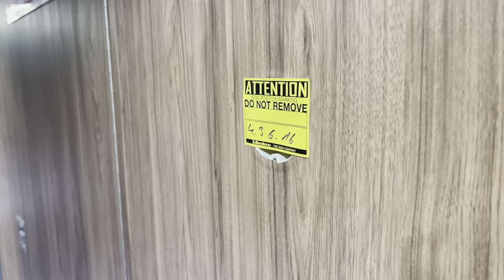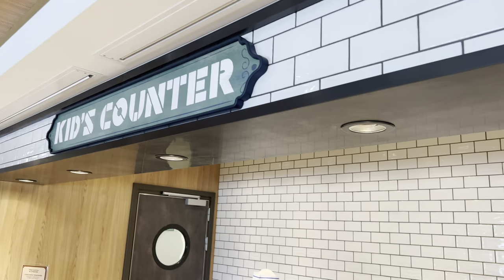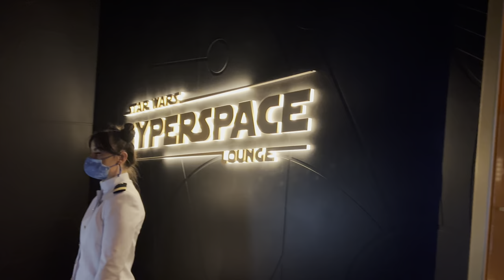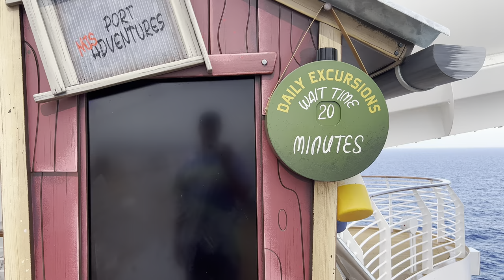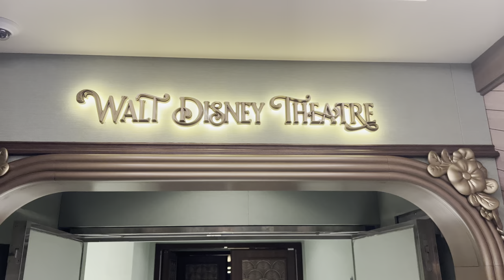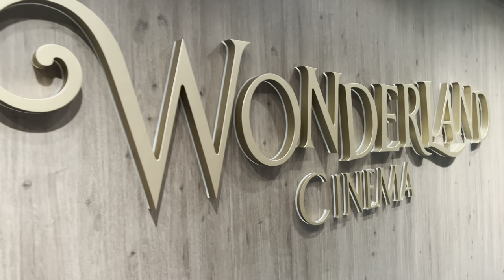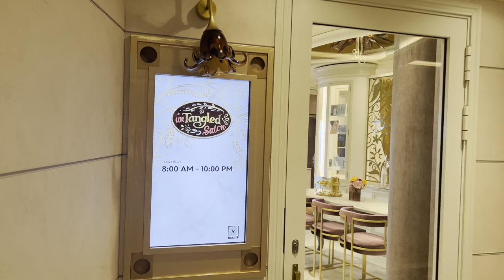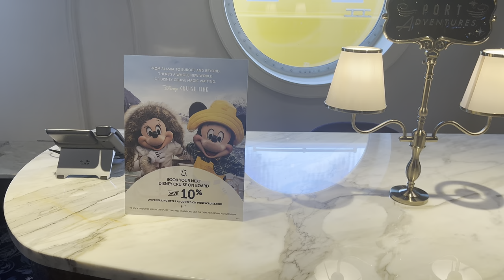Disney Wish Cruise Ship Ultimate Guide - An Honest Review of Everything Disney Wish - StateRoom 6550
We recently returned from our 3 night cruise on the Disney Wish. Want an honest review of the good and bad with the ship before you decide to book? This video has it all! Use the timestamps below to jump to any point of the video you really want to see!

00:00 - Intro/Main Entrance
02:09 - Stateroom Tour - Room 6550

INCLUDED DINING
07:08 - Pool Deck Dining - Pizza, Tacos, Burgers, Ice Cream, BBQ, and More - Deck 11
09:36 - Marceline Market Dining - Buffet Style, Carving Station, Asian Inspired, Salads, Kids Counter, Seafood, Dessert and More
12:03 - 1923 Restaurant Dining Experience and Food Review
14:20 - MARVEL Avengers Dining Experience and Food Review - Interactive Video and Table-side Fun Included
17:03 - FROZEN Dining Experience - Clips of Show and Character Interactions Included

DINING AND LOUNGES THAT COST EXTRA
21:10 - STAR WARS HYPERSPACE LOUNGE - The Strongest Cocktail I’ve Ever Had
22:59 - HOOK’S BARBERY - Barbershop and Bourbon Bar - The Best Kept Secret on the Ship
25:21 - JOYFUL SWEETS - Ice Cream and Other Sweet Treats
25:56 - THE ROSE - Bar Located Near More Upscale Dining
26:24 - PALO STEAKHOUSE
27:01 - ENCHANTE by CHEF ARNAUD LALLEMENT

POOLS AND WATER ACTIVITIES
27:32 - Deck Pools and Movie Screen Walk Through
29:33 - AQUAMOUSE - POV Ride Video Included
33:26 - WHEEZY’S FREEZIES - Frozen Drink and Bar Stand Near Kids Water Play Area
33:47 - TOY STORY Splash Zone!
34:27 - SLIDE-A-SAURUS REX Pool Slide
34:51 - ADULTS ONLY ZONE - Pool, Hot Tub, Bar, Cove Cafe, Cocktail Review
39:15 - CHIP’N DALE’S Pool - The Big Secret Pool with No Crowds - Deck 14

NIGHTTIME SHOWS
40:00 - ALADDIN, LITTLE MERMAID, SEAS the ADVENTURE - Experience During the Shows
41:00 - SAIL AWAY SHOW - Rained Out
41:25 - PIRATE NIGHT - Evening Show and FIREWORKS

ENTERTAINMENT AND ACTIVITIES
42:16 - HERO ZONE - Basketball, Foosball, Air Hockey, Shuffleboard, Ping Pong, and More
43:39 - HERO CHALLENGE - Inflatable Obstacle Course in Hero Zone - Incredibles Themed
44:26 - OCEANEER CLUB - Child Care and Activities for Ages 3-12 - Slide to Enter
46:18 - IT’S A SMALL WORLD NURSERY - Childcare for the Little Ones
47:02 - VIBE, EDGE, HIDEAWAY - Hangouts for Older Kids and Young Adults
47:31 - Bibbidi Bobbidi Boutique - Kids Get the Royal Dress Up Treatment
49:13 - NEVER LAND CINEMA
50:27 - WONDERLAND CINEMA
52:00 - LUNA LOUNGE
52:35 - NIGHTINGALE’s Piano Bar and TRITON LOUNGE
53:01 - THE BAYOU Bar and Lounge
53:32 - KEG & COMPASS
54:06 - ENCHANTED SWORD CAFE and WISHING STAR CAFE
54:30 - CASTAWAY CAY - Free BBQ Lunch Review, Ice Cream, Transport
56:49 - SENSES FITNESS CENTER
58:39 - SENSES SPA - Indoor and Outdoor Area
59:52 - UNTANGLED SALON

MERCHANDISE, JEWELRY AND APPAREL
01:00:41 - MICKEY’s MAINSAIL - Biggest Merch Store on Ship
01:02:58 - DORY’S FORGET ME KNOTS - Smaller Store on Deck 11 Near Marceline Market
01:04:13 - PANDORA JEWELRY - Charms, Coach Collection, and More
01:05:21 - 3 WISHES - Watches and Watch Seminar - Tag, Cartier, and More
01:06:04 - ROYAL REGALIA - Luxury Leather Goods - Gucci, Versace, and More
01:07:07 - ENCHANTED CASTLE JEWELS - Earrings, Rings, Necklaces, and More

SERVICE ANIMAL RELIEF AREA
01:07:53 - PLUTO’S CORNER

FINAL THOUGHTS
01:08:16 - FINAL THOUGHTS and ROOM FOR IMPROVEMENT

Advertiser Disclosure: Some of the card links and other products that appear on this website are from companies which The Brandon Boyd Show will earn an affiliate commission or referral bonus. The Brandon Boyd Show is part of an affiliate sales network and receives compensation for sending traffic to partner sites, such as MileValue.com. This compensation may impact how and where products appear on this site (including, for example, the order in which they appear). This site does not include all credit card companies or all available credit card offers.